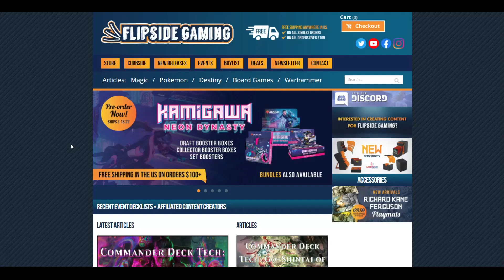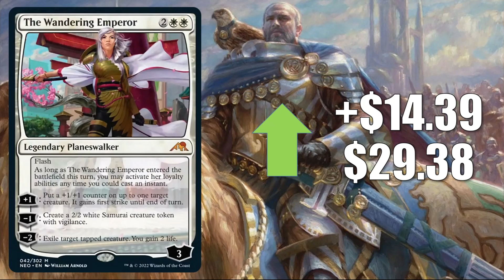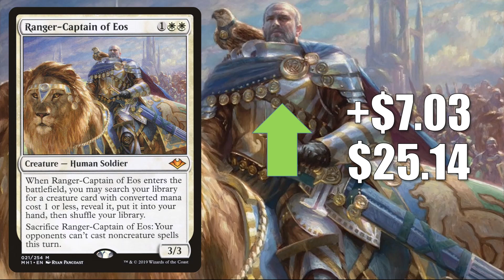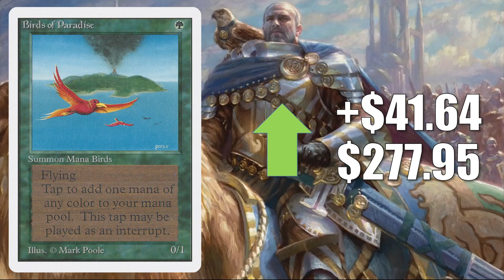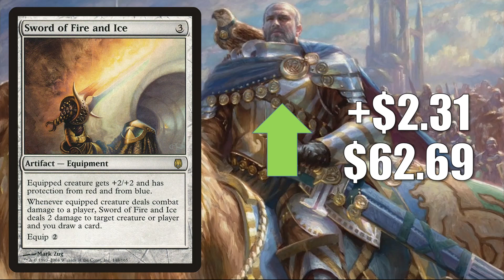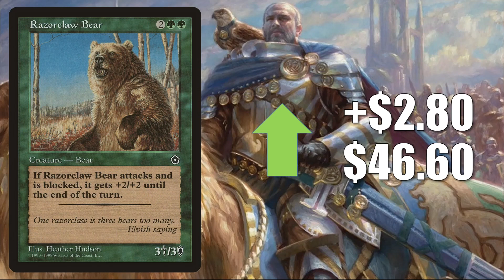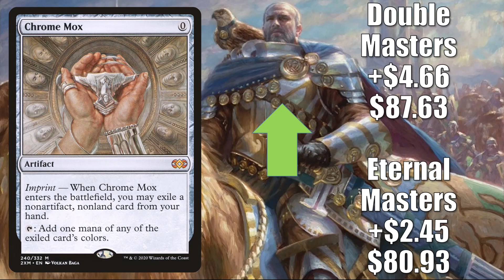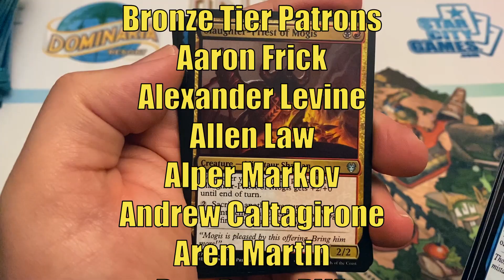MTG Market Watch: B&R Update, New Standard, Commander, and More Move Card Prices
In this episode of the Magic the Gathering Market Watch we see a variety of factors moving card prices including a new Standard Metagame.

Adam Hall
Breaking Boosters
Brian Ramirez
Cesareo Garasa
Drave
Gregory Boswell
Irish Wristwatch
Jeremy Beard
Kay Drechsler
Kjell Egil Hustad
Lexxxro
Manny Diaz
Marcos Ong
Michael Marchetti
Robert Gress
Sean Brown
Tim Griskus

Aaron lovelace
Anthony Mikulaschek
Cade Browning
David Foreman
David Olivares
Drew Hartl
Josh
Poul Price

Aaron Frick
Alexander Levine
Allen Law
Alper Markov
Andrew Caltagirone
Aren Martin
BearBearsRVA
Benjamin Hanisch
Dutch Mcfadden
Geert Borger
Giovanni Fox
Jared Teague
Jeff Joecken
John Johnson
Kylejrutter
Lew Dukes
Max
Mitchell Davenport
MTG Strategist
Oliver Padberg
Oliver Schulz
Ordinary Mike
Pinnito
Piotr Jedliński
Quintin Ang
Ryan Barolo
Sehanine Moonbow
Snorleeks
Squick Thinger
Thiemo
Xiaofan Yin
Zachary Steinke